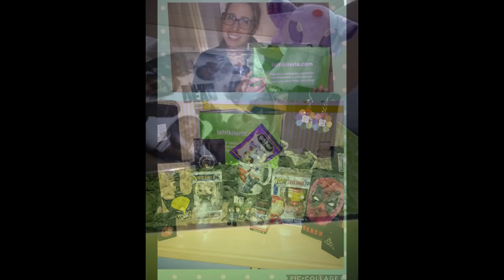Vuestras fotos molan mucho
Gracias por hacernos llegar vuestras fotos con las compritas de lafrikileria.com. Nos vuelven locas 💋